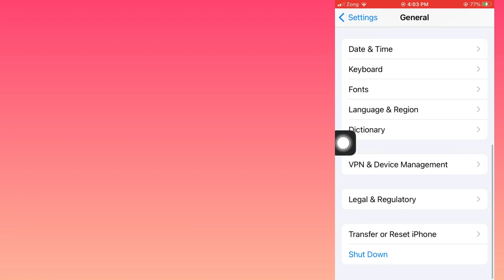How to fix app store no internet connection iPhone iOS device 2024